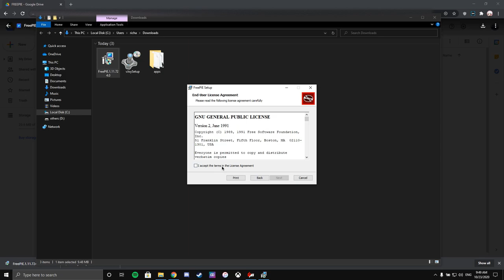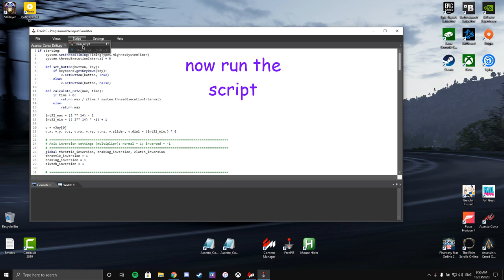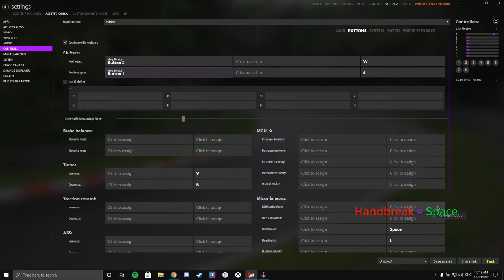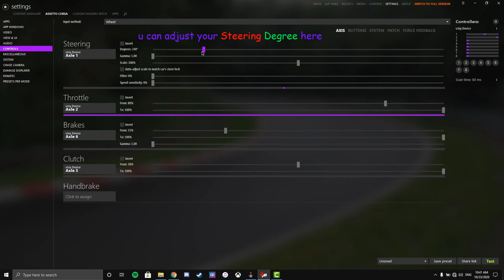[FreePIE + vJoy] Mouse Steering Setup Tutorial for Assetto Corsa [Throttle Adjust and Clutch] 2023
🎆┋Before the tutorial please uninstall and delete all the previous Vjoy and Freepie setups or else it will not work.
🎆┋U must need to have the steam version of Assetto Corsa...the cracked version won't work with this setup.
🎆┋Please follow the same steps as I did in this video
btw only download the same version of Freepie and Vjoy from my drive. the later versions will show errors for some reason:)